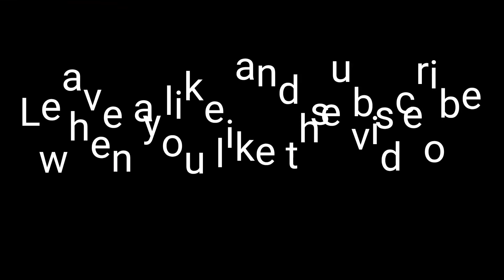New Setup / New Keybinds / New Movements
I wish you all a great year 2020 and hope you all have a good time. 😉

Instagramm: @trayze_cx

Song: Black Beatles ft. Gucci Mane

I have no rights to the sounds and the video of the slap 2.